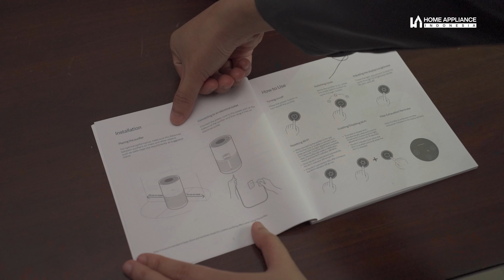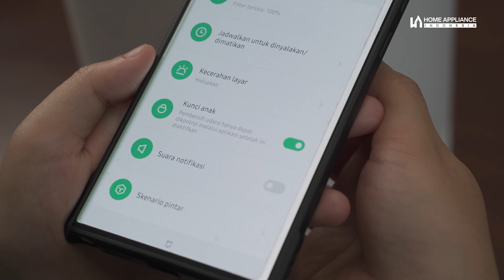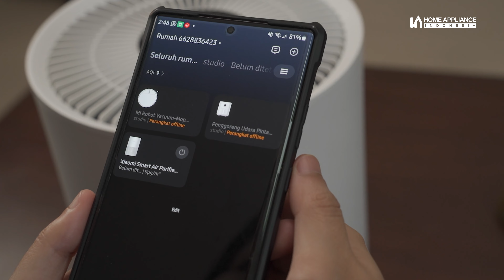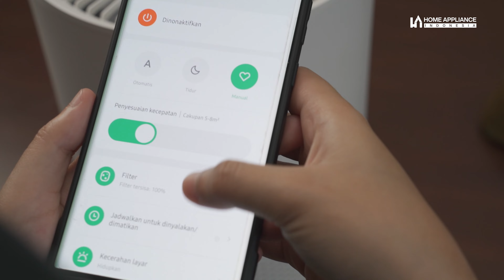Say Goodbye to Debu & Alergi❗| XIAOMI SMART AIR PURIFIER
Nikmati udara bersih dan segar dengan Xiaomi Smart Air Purifier 4 Compact. Selain udara yang dihirup jauh lebih sehat, tidur kalian juga akan menjadi lebih nyenyak. Penggunaanya juga gampang banget karena sudah smart. Yang penasaran produknya seperti apa langsung aja cek video di atas!!

▶ TIMESTAMPS
00:00 Intro
01:00 Opening
01:38 Desain
02:14 Spesifikasi
07:46 Cara Menyambung ke Mi Home
09:00 Harga
09:15 Kesimpulan
09:42 Closing